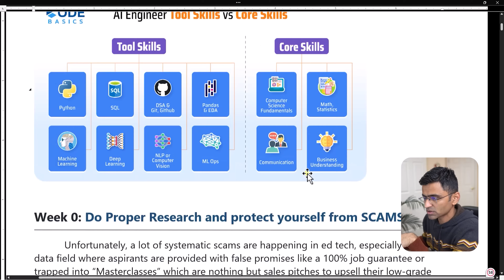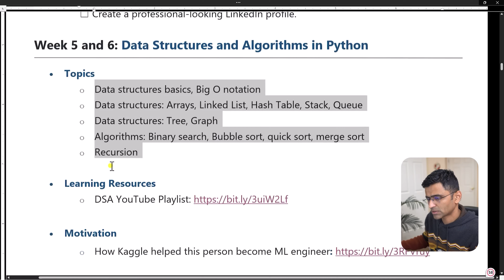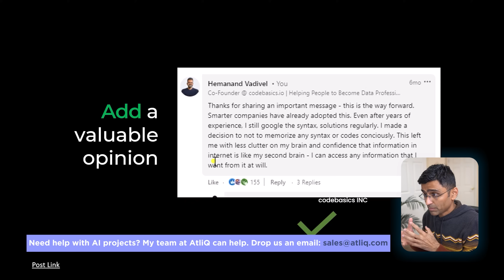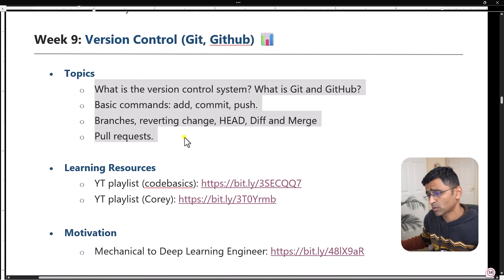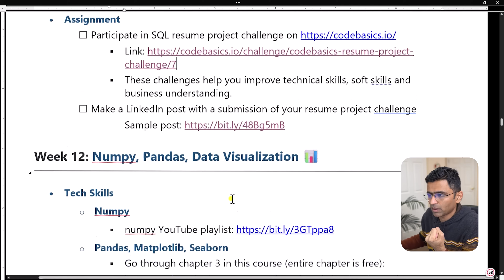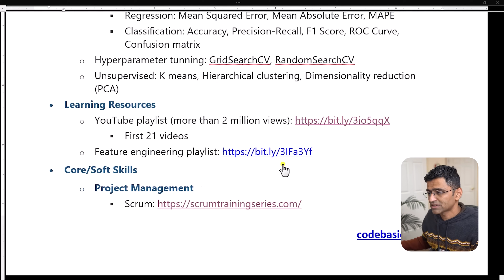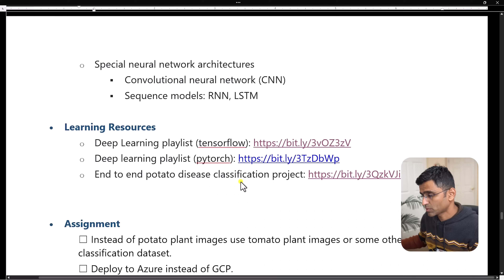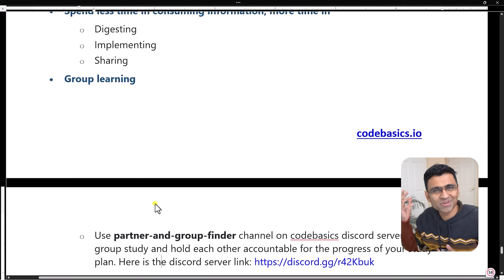AI Engineer Roadmap | How I'd Learn AI in 2024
Complete roadmap to learn AI Skills in 2024. AI Engineer job is in very high demand and in this video, we will go over the skills required for AI or ML engineering along with free learning resources and checklists. This video also shows how I'd learn AI if I had to start over.

⭐️ Timestamps ⭐️

0:00 Introduction
5:06 Computer Science Fundamentals (Khan Academy course)
6:01 Beginners Python
8:19 Data structures and algorithms
10:16 Advanced Python
17:19 Version control system
19:33 Databases (SQL)
22:20 Pandas, Numpy, Visualization
23:34 Math & statistics
24:30 EDA
25:44 Machine Learning
27:00 MLOps
28:28 ML Projects
30:54 Deep Learning
32:16 NLP or Computer Vision
33:00 LLM & LangChain